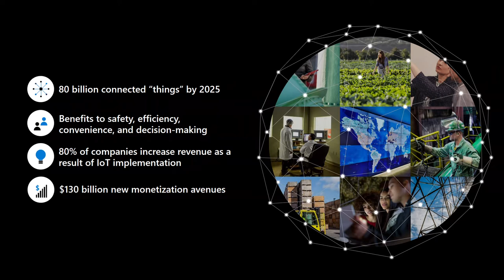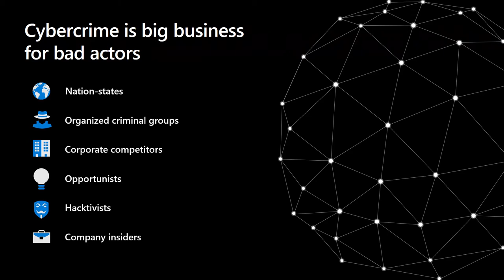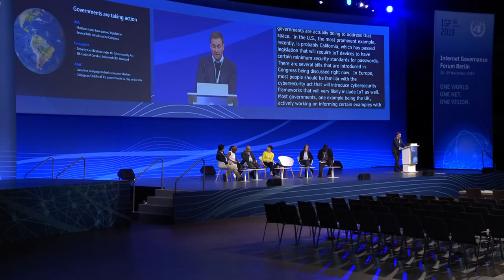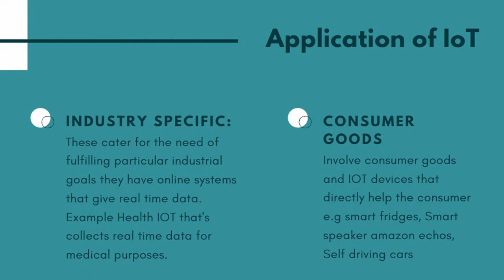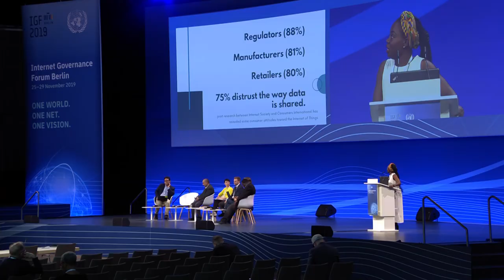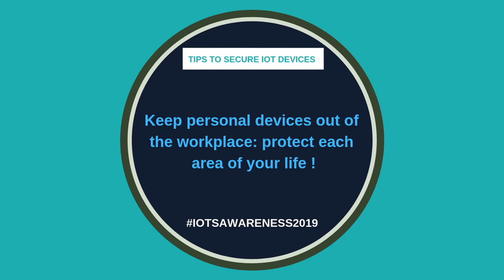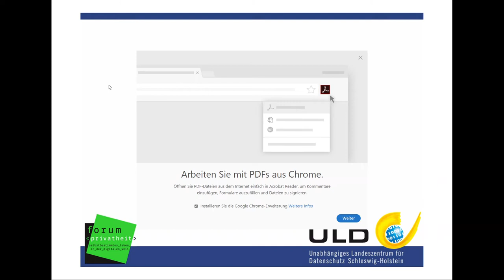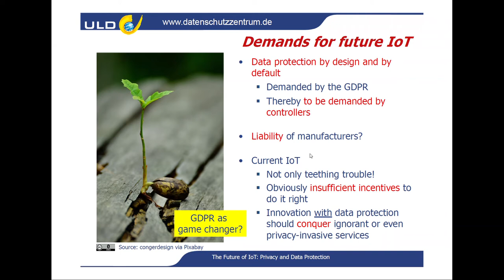IGF 2019 - Day 2 - Convention Hall II - Securing the Interconnection of Everything - Arabic